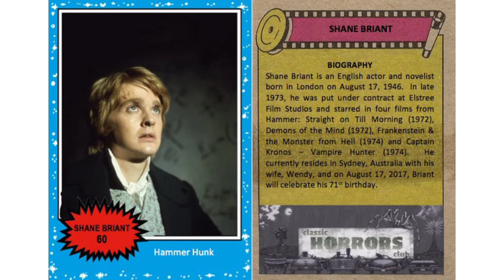Actor and Author Shane Briant died || Shane Briant cause of Death